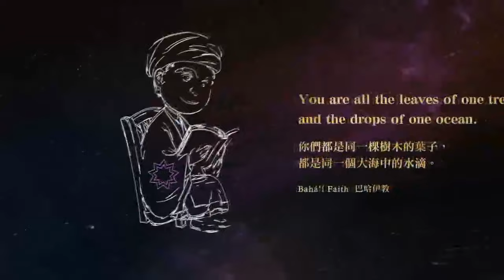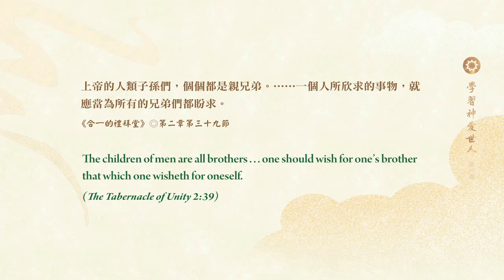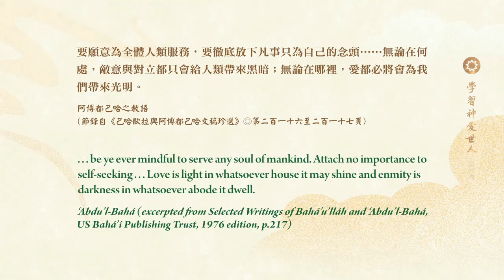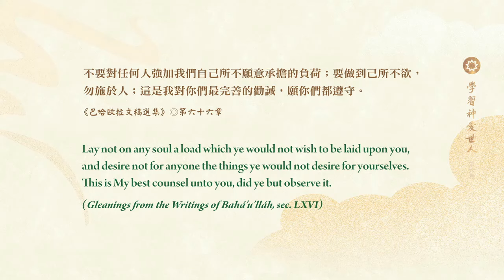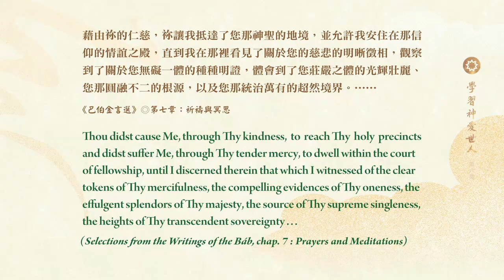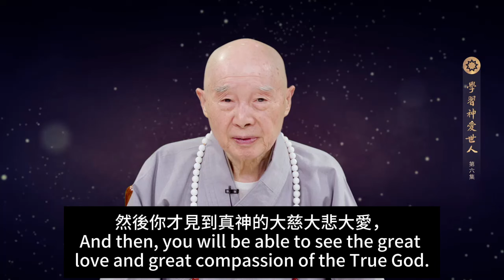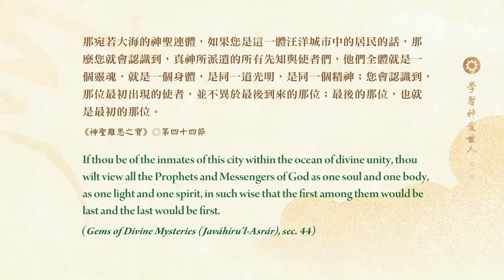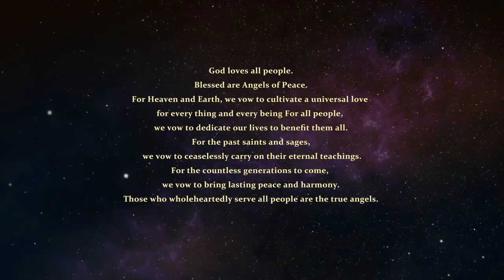Venerable Master Chin Kung: What attitude should we have when reading religious scriptures?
Speech by Master Chin Kung—— one of the world's most renowned Buddhist monk.